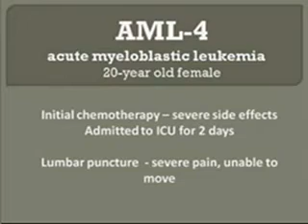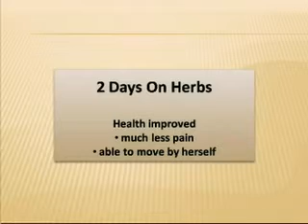AML-4: Acute Myeloblastic Leukemia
A 20-year old girl was diagnosed with AML-4. Suffered severe side effects during initial chemotherapy. and was admitted to the ICU for 2 days. With lumbar puncture, she again suffered very severe pain - practically unable to move without pain. He father came to CA Care to seek help. Two days on herbs, he came back to share the good news that he health had improved. There was less pain and she was able to move by herself. Praise God.